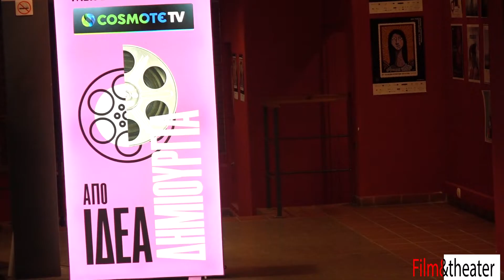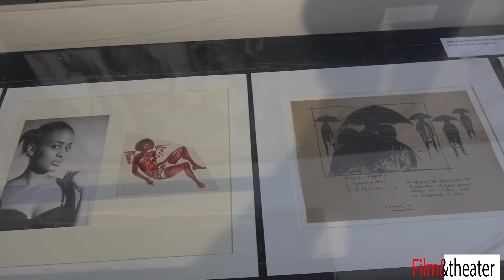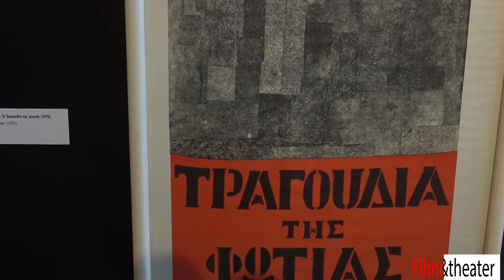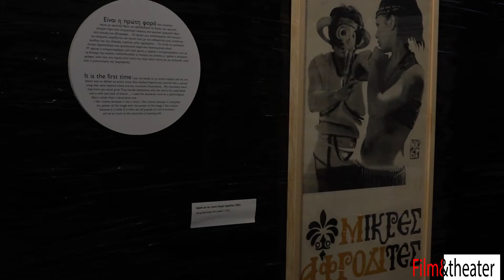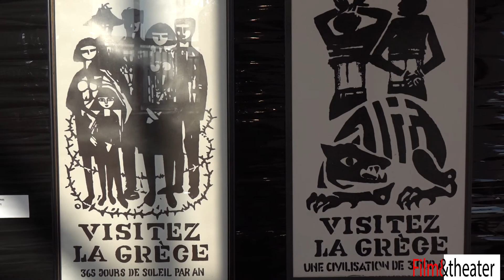60ο ΦΕΣΤΙΒΑΛ ΚΙΝΗΜΑΤΟΓΡΑΦΟΥ ΘΕΣΣΑΛΟΝΙΚΗς 2019-ΤΕΤΑΤΗ ΑΝΤΑΠΚΡΙΣΗ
Η τέταρτη ανταπόκριση από το 60ο Φεστιβάλ Κινηματογράφου Θεσσαλονίκης (31 Οκτωβρίου-10 Νοεμβρίου 2019). Ρεπορτάζ για τα όσα έγιναν εκείνη την ημέρα, προτάσεις για τις ταινίες που θα προβληθούν την Τετάρτη 6 Νοεμβρίου 2019, στο Φεστιβάλ, η έκθεση "Ο άγνωστος εικαστικός Νίκος Κούνδουρος". Μείνετε σε επαφή. Κάμερα-μοντάζ και σπικάζ: Γιάννης Φραγκούλης.